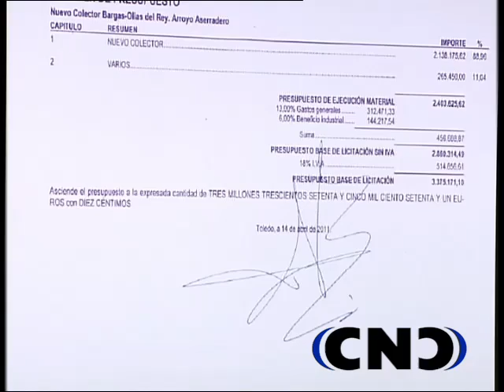AYUNTAMIENTO DE TOLEDO HABLANDO DEL COLECTOR DEL TAJO